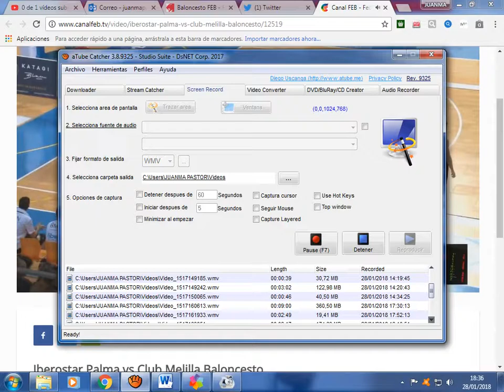ESTADO ACTUAL DE PALMA